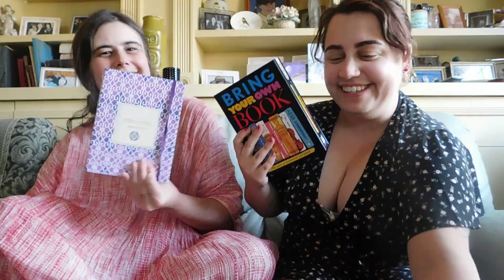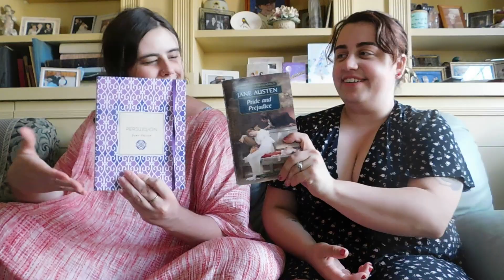Playing The Bring Your Own Book Game (Classics Edition)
Hello there :)

I recently played this game with my lovely friend and fellow author and bookworm, Ashleigh aka @midfordthelogophile over on Instagram, and we really enjoyed it! We've played it many times before but this time we used classic books to see how they worked- and believe me, they did!
Anytime we make a video together there's always a lot of bloopers (hence the beginning of this video) so there are a couple at the end of this :P

- This was the only link I could find in my search, I honestly don't know where else you can purchase this from/where it will be available. Even I don't remember where I got it from!

The books we used;